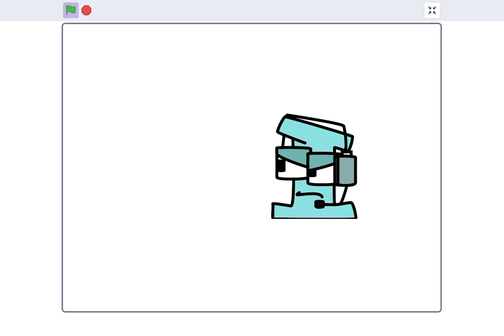I | Somewhat Spanish Lore sneak peek